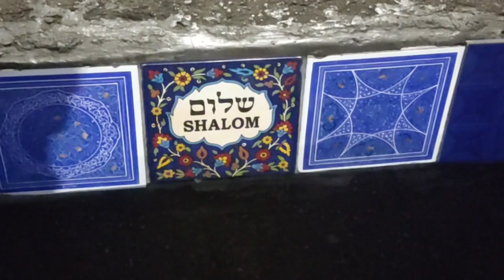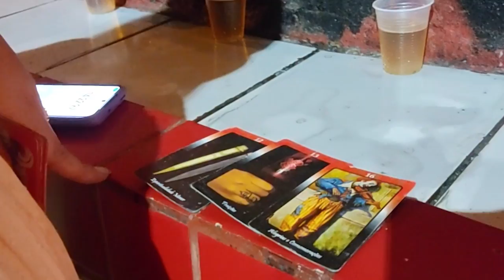Vlog na Lapa + Santuário de Zé Pelintra + Show da Mariene de Castro no Circo Voador!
0:00 Introdução
0:32 Escadaria Selarom
2:11 Arcos da Lapa
3:30 Santuário de Zé Pelintra
6:48 Baralho de Zé Pelintra na Lapa
9:00 Mariene de Castro no Circo Voador